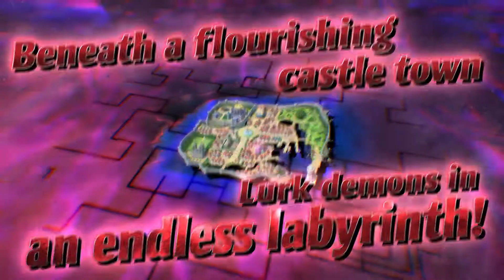Demon Gaze II Trailer